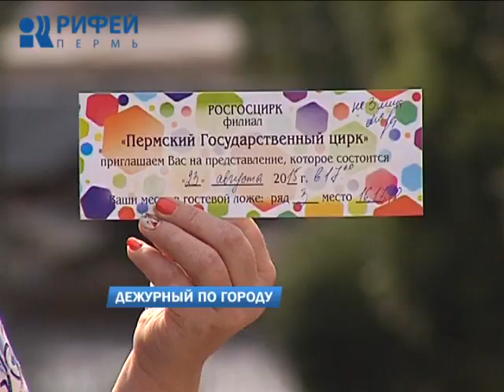Дежурный по городу 13.08.2015